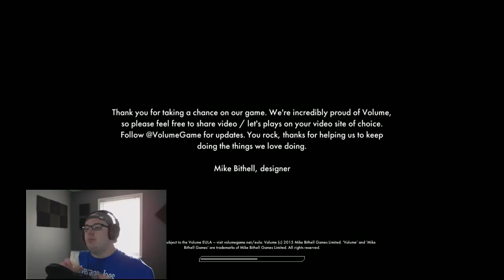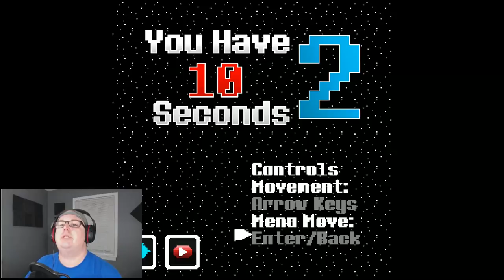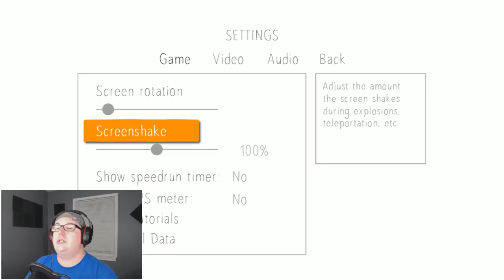Charity Stream For Direct Relief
Join Me In Raising Money For Direct Relief!!!